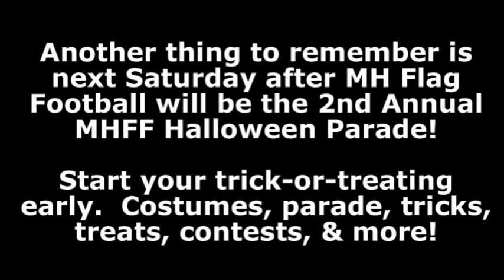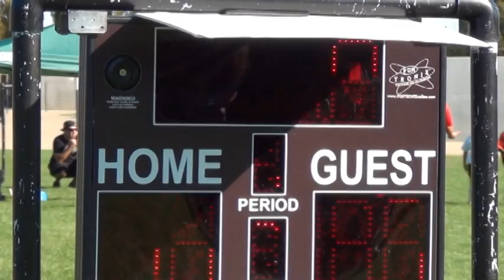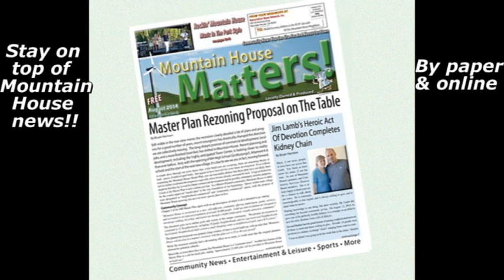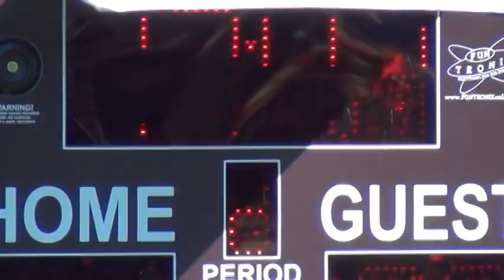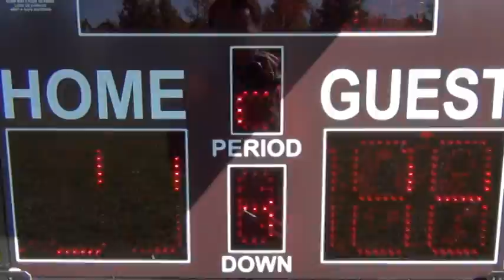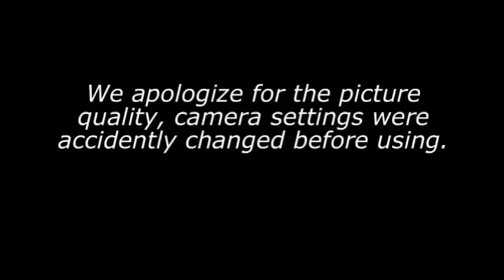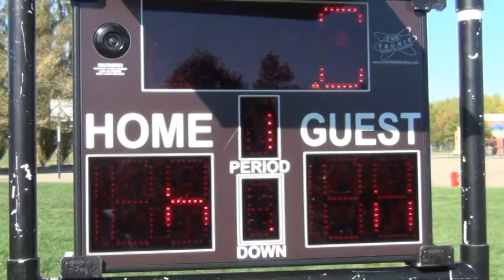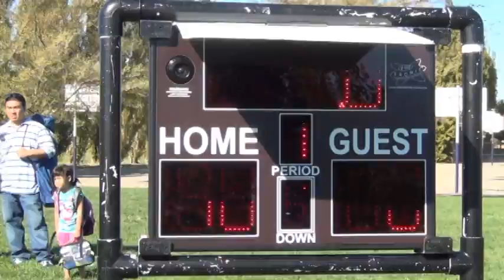MHFF 2014 - Week 9 - Sophomore Div - F3 & F4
Week 9 of the Mountain House Flag Football League.  Here are the other 2 games from the Sophomore Division.  We have the Bears vs Lions on field 3 and the Cowboys vs 49ers on field 4.